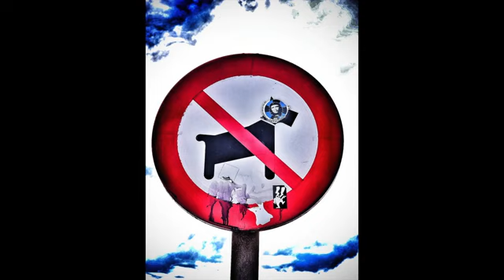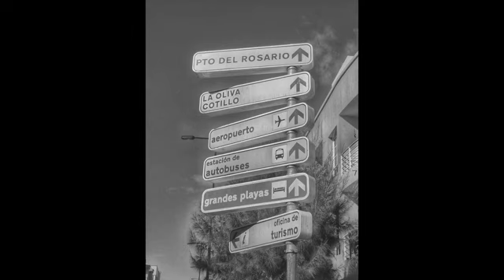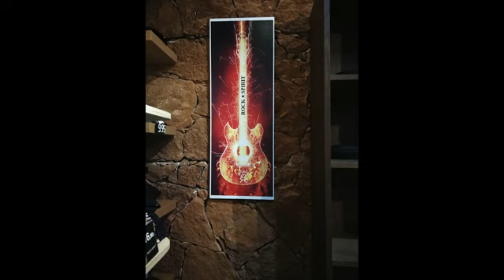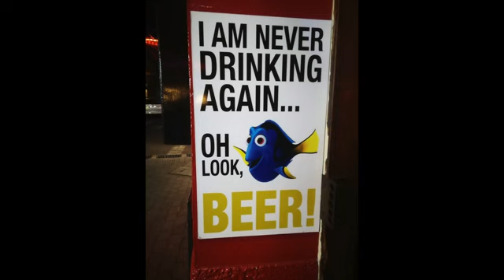fuerteventura Corralejo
photos of Fuerteventura / corralejo using Olympus om-d e-10 mark 2,and edited on photoshop cs5 and optics pro 11